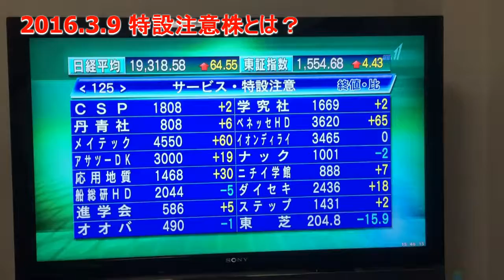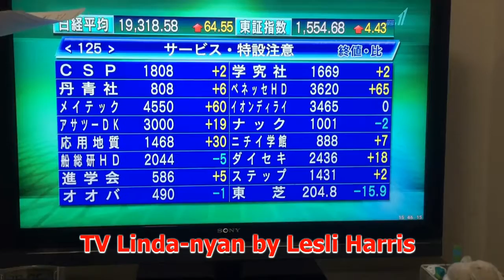特設注意市場銘柄の指定継続：（株）東芝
株式会社東芝　株式
 （コード：６５０２、市場区分：市場第一部）
２．決定日 ２０１６年１２月１９日（月）
　　条文 有価証券上場規程第５０１条第４項第２号
 （内部管理体制確認書を提出した上場会社において、内部管理体制等に問題があると認める場合に該当するため）
３．理由 株式会社東芝（以下「同社」という。）は、２０１５年７月２０日に不正会計に関する第三者委員会の調査報告書を開示するとともに、同年９月８日に過去の決算短信等の訂正を開示しました。
これらによると、同社では、経営陣から事業部門に対して、通常の事業活動を進めていく中では達成困難と考えられる損益改善要求が行われており、事業部門ではそれに応える形で不正会計が実施されていたことが認められました。また、同社において業務執行の監督又は監査の役割を担うべき取締役会や監査委員会は、不正会計を是正させる行動をとることがなく、業務実態の把握及び事業部門との情報連携が不十分であったことが認められました。加えて、財務部や経営監査部等のモニタリング機能を発揮すべき部門がその機能を十分に発揮していなかったこと、及び全社的に適正な会計処理を行うことに対する意識が希薄であったこと等が認められました。
 以上により、同社の内部管理体制等について改善の必要性が高いと認められたことから、２０１５年９月１５日に同社株式を特設注意市場銘柄に指定しました。
 今般、当該指定から１年を経過した後に同社から提出された内部管理体制確認書の内容等を確認したところ、同社では、短期的利益を過度に追及する経営方針の見直し、取締役会や監査委員会等の構成の見直しとその運営方法の変更、及びモニタリング機能を発揮すべき部門の体制整備と機能強化など、全社的に改善に向けた取り組みが行われていることが認められました。
しかしながら、同社では、同社株式を特設注意市場銘柄に指定した後においても会計処理等に関する問題が確認されるなど、コンプライアンスの徹底や関係会社の管理等において更なる取り組みを必要とする状況が存在しており、これらの改善に向けた取り組みの進捗等についてなお確認する必要があると判断しました。
これらを踏まえると、同社の状況は内部管理体制等に問題があると認める場合に該当することから、同社株式について特設注意市場銘柄指定を継続することにしました。

なお、当該指定から１年６か月を経過した日（２０１７年３月１５日）以後に、同社から再提出される内部管理体制確認書の内容等を確認し、内部管理体制等について改善がなされなかったと認められた場合は、同社株式は上場廃止となります。